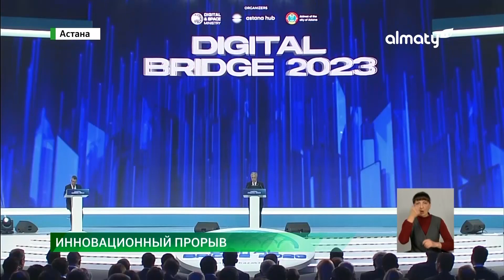Инновационные технологии: Токаев поручил внедрить в стране 5G до конца 2025 года